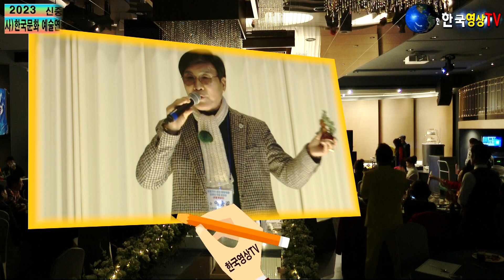가수이종길🎸마세요(원곡 이동화)🌋신중년보컬.스마일.백사모공연단(사)한국문화예술연합회.중구지회장 정기락.대중가수 화합의장 및 송년회.STEREO.AUDIO.세계가요TV